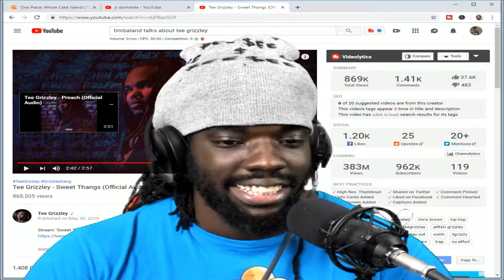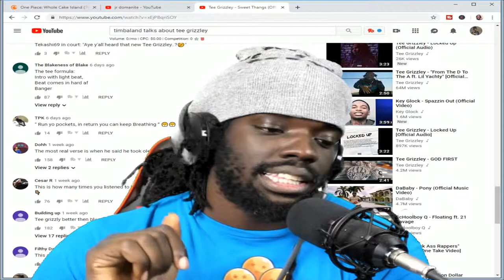Tee Grizzley - Sweet Thangs (Official Audio) | Reaction